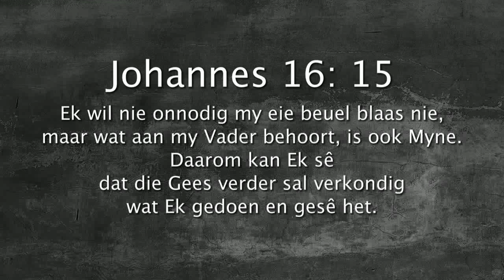Oordenking 12 Julie 2017